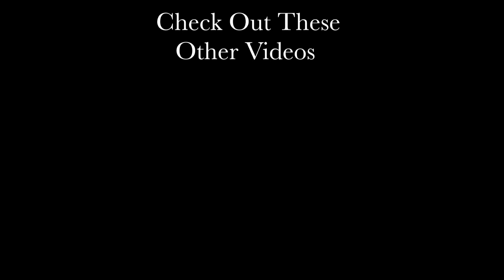“The Stuffed Bear that Moves” Horror Short Film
Starring Luke (Ghost), and Boris (Victim)

Careful…It might be BEHIND YOU

Original Song: “When Memories Break” by BadWabbitz

Original Song: “Howl of Darkness” by Revolt Production Music